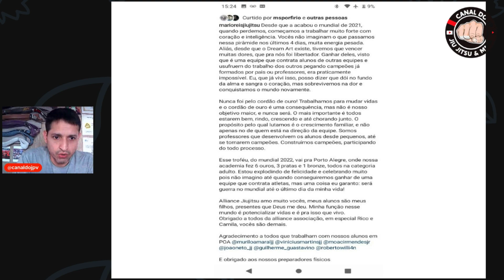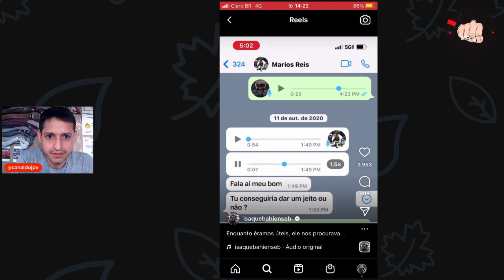A GUERRA ESTÁ DECLARADA?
MÁRIO REIS E ISAQUE BAHIENSE ENTRARAM EM ROTA DE COLISÃO POR CAUSA DE UMA DECLARAÇÃO DO PROFESSOR DA ALLIANCE.

QUER SABER COMO BOMBAR SEU INSTAGRAM DE JIU JITSU?